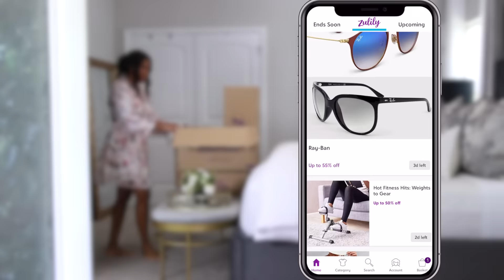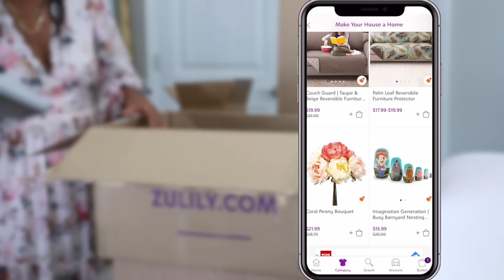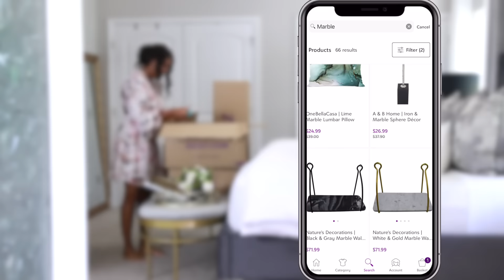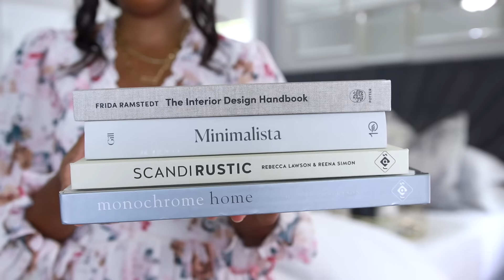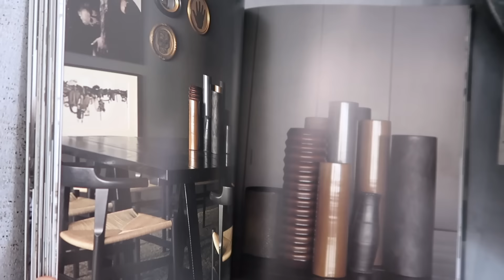Home Decor Haul | Affordable High End Decor | Bedroom Decorating | Nightstand Styling | Zulily Haul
Hey loves! I have some great home decor items to share with you all! I hope you enjoy watching!

Zulily Haul

Brass Tray
Small Small Dish
Match Holder
Bottle Holder

Books
The Interior Design Handbook
Monochrome Home

Cell Phone Holder
Marble Wood Stand
Marble Glass Carafe
Towel Set
Eucalyptus Tree

Some links above are affiliate links from which I get a small commission, which does not affect you as a customer at all, but helps me keep on making videos for you guys! All opinions are always my own.